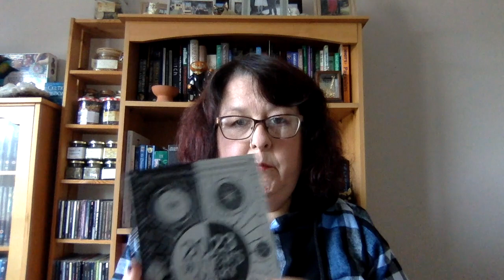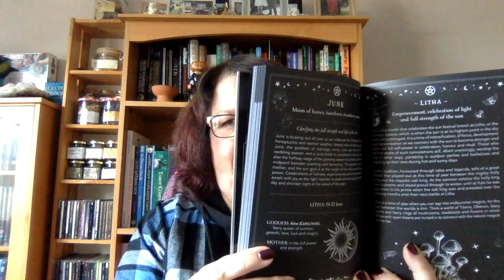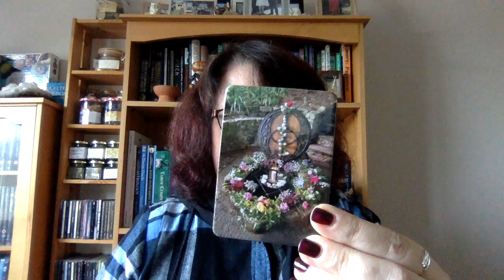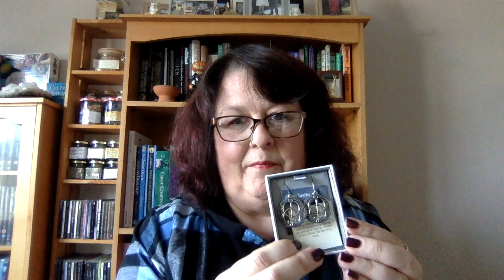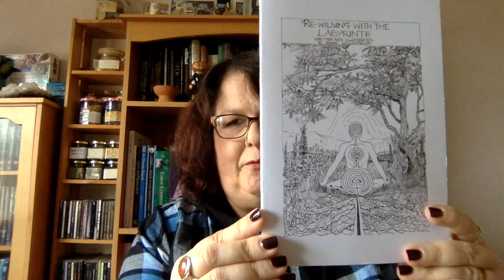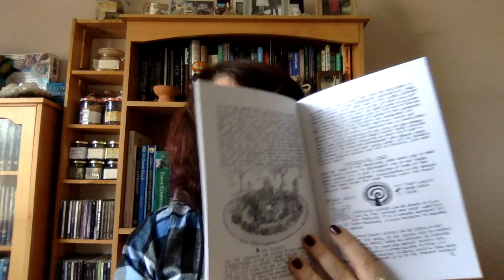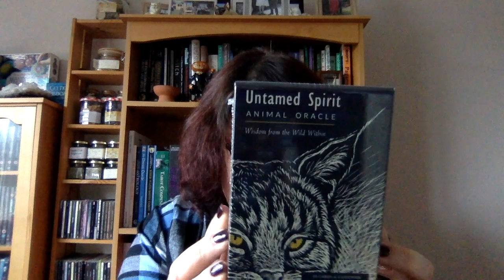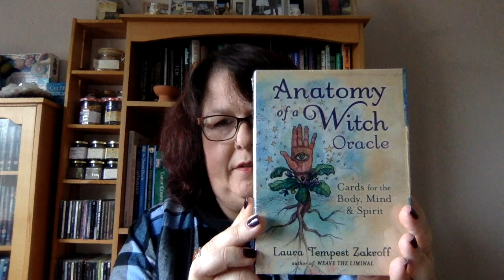Glastonbury Treasures Autumn 2022 ~ Part 1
Part 1 of my Glastonbury Haul, Part 2 will follow which will be dedicated to Sons of Asgard x